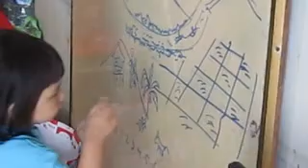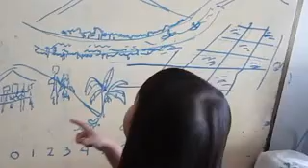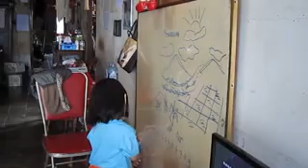Mia bergaya menirukan lagu "PEMANDANGAN" Sabtu 22 Maret 2014 di Palembang.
Mia bocah usia 3 tahun puteri kedua pasangan Charles Andrian dan Agnes Henny Lagaunne. Dengan polosnya berjoget sambil menirukan lagu PEMANDANGAN di rumah opanya Herman L di Sekip Ujung Palembang.

Palembang, Sabtu 22 Maret 2014,
Berita dan video oleh: